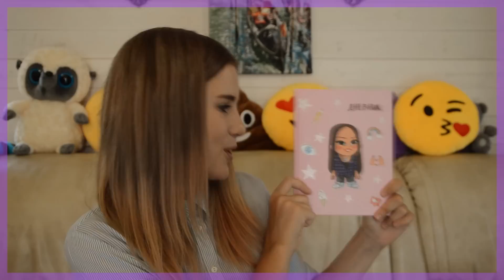✣ Back To School #3 ✣ одежда и аксессуары к школе ✣ Коллекция Саши Спилберг ✣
↝ХЭЛОУ↜

✓ИТС МИ✓

✦меня зовут Карина,мне 13 лет и живу я в Челябинске✦

PERISCOPE__ Karina Smile

ХОТИТЕ ОТПРАВИТЬ МНЕ ПИСЬМО?_ВОТ МОЯ ПОЧТА__ 454100,Аракелян Карине , г. Челябинск , абонентский ящик : 9570

Удачи, зайки💕